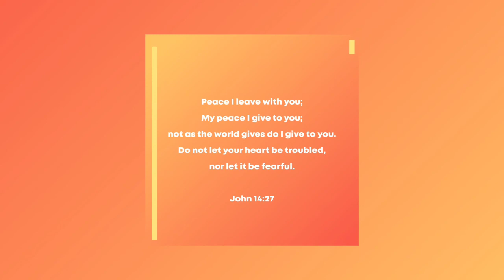Genesis 46:27 Seventy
Genesis 46 : 27 and the sons of Joseph, who were born to him in Egypt were  two; all the persons of the house of Jacob, who came to Egypt, were seventy.

70 was the number of Jacob’s household that moved to Egypt including Joseph. When the nation of Israel leaves Egypt after 3 generations, these 70 people had grown to 600,000 and that’s only counting the men of above 20 years old. With their wives and children, it’s 2 million. These are the people that is forming a nation inside a nation of Egypt. It’s really incredible that God had grown a nation inside a nation just like He promised Abraham that his descendants will be multitudes like grains of sand.

The number “70” in itself is also significant. 70 means God’s sovereign purpose has been accomplished through the works of men. We can see this meaning in many examples like when Joseph died, Egypt mourned for 70 days, Moses was given 70 elders to Israel, 70 years was Israel’s captive outside of the land, Hebrew text was translated to Greek by 70 leaders of Israel, 70 Sanhedrin counsel were used to decide, when Jesus was put on the cross. These numbers are literal and real count. It is not symbolic. Why does God want to do this? Well, it is God’s intent to put His fingerprints on each of these events for the purpose that He ordained. He is telling us that it is of no coincidence and He is reminding us He is in control of all these events just like He promises and plans and wills it.

Credits :
Introduction Song : by Kevin Kern
Fill-in song : Uplifting background song
Animation : JHodiny
Bible verse : BibleGateway
Verse by verse Ministry